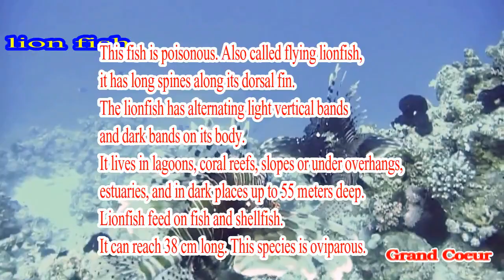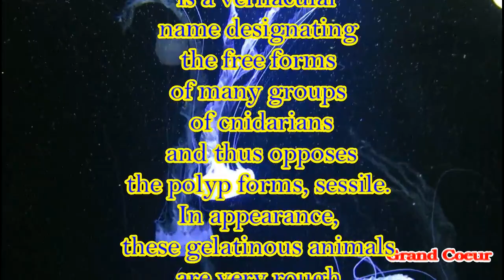poisson de mer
Le Poisson Lion
Ce poisson est toxique. Aussi appelé poisson-lion volant, il a de longues épines le long de sa nageoire dorsale.
Le Poisson lion a des bandes verticales alternant légèrement
et des bandes sombres sur son corps.
Il vit dans les lagons, les récifs coralliens, les pentes ou sous les surplombs, estuaires et dans des endroits sombres jusqu’a 55 mètres de profondeur.
Poisson Lion se nourrissent de poissons et crustacés.
Il peut atteindre 38 cm de long. Cette espèce est ovipare.
MÉDUSE
Le terme méduse est un vernaculaire nom désignant les formes libres de nombreux groupes des cnidaires et s'oppose donc le polype se forme, sessile.En apparence, ces animaux gélatineux sont très rudes.
Rascasse
Le mot poisson-scorpion est un ambigu nom vernaculaire en français, qui peut désigner plusieurs espèces différentes de poissons dans plusieurs genres,
 principalement de la famille Scorpaenidae.